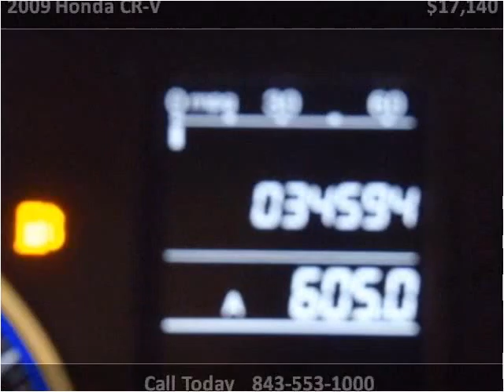2009 Honda CR-V Used Cars Charleston SC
This 2009 Honda CR-V is available from Hudson Nissan.